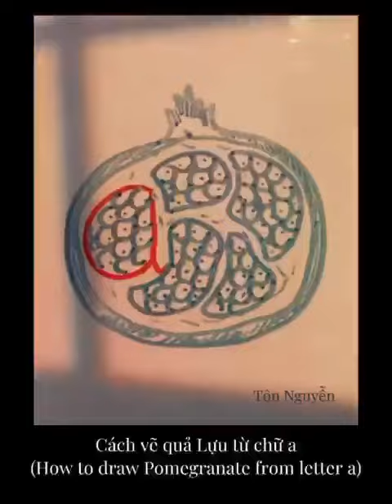Cách vẽ quả Lựu từ chữ a drawing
Cách vẽ quả Lựu từ chữ a
(How to draw Pomegranate from letter a)